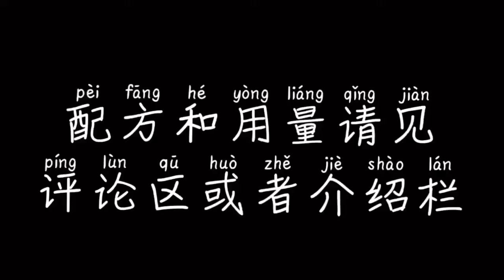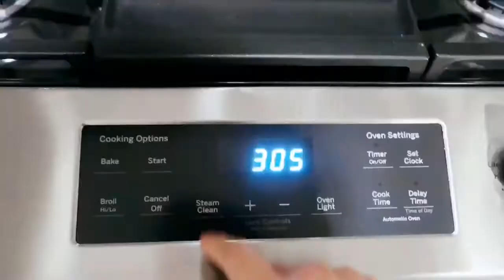Vlog#5超清新不甜腻超软抹茶戚风蛋糕教程搭配草莓奶油VS正宗喜茶版本芝士莓莓奶盖做法Cheese Foam#strawberryfruittea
想法和建议请留言
🍒🍒🍒🍒🍒🍒INS MomiDaily满满🍒🍒🍒🍒🍒🍒

🍊🍊🍊🍊🍊🍊微博 MomiDaily满满小确幸🍊🍊🍊🍊🍊🍊

【抹茶蛋糕胚配方】6寸模具
鸡蛋 3只
蔬菜油或橄榄提取油（不可用初榨油） 30g
抹茶粉8g
牛奶 57g
低筋面粉 42g
细砂糖A 10g
细砂糖B 25g
烤箱预热到340℉或者170℃
烘烤温度 150℃
烘烤时间 35-38分钟
【草莓奶油配方】
淡奶油 150g
细砂糖 12g
无糖冻干草莓粉 15g
【奶盖配方】三份量
奶油芝士 33g
牛奶30g
淡奶油150g
炼乳40g
海盐2g

欢迎在评论栏留下你的想法和建议喔～